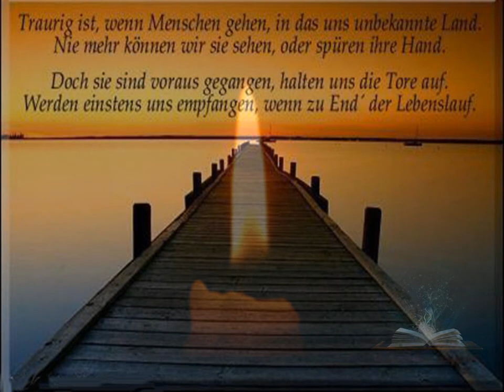Eine Kerze für deine Mamma Liebe Bea.wmv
Zum Gedenken an die Mamma von unseren Lieben YT Freundin Bea die am 19. April 2011 Gestorben ist.
Deine Freunde.